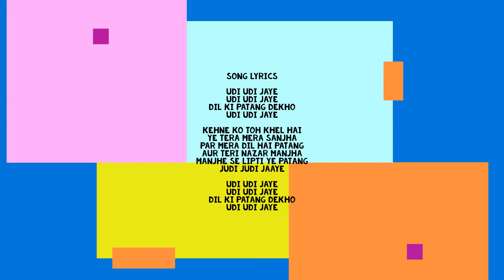SWAT KIDSS - DANCE - UDI UDI JAAYE - VIDEO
Swat Kidss is on a mission, to impart knowledge to the world.